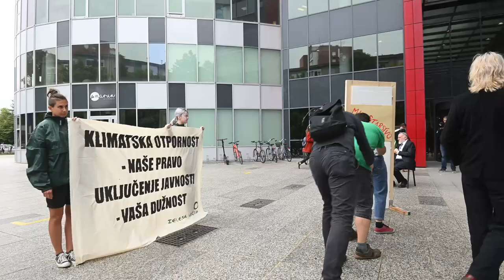Performans Zelene akcije ispred Ministarstva zaštite okoliša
Ispred zgrade novog Ministarstva zaštite okoliša i zelene tranzicije održan je vizualno atraktivan performans Zelene akcije "Ministrice Vučković, gdje je novi klimatski plan?"